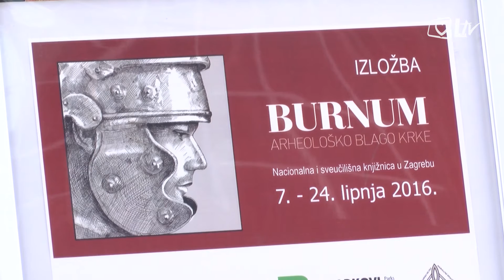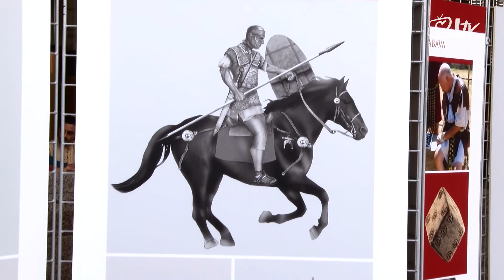Izdvojeno - 10.6.2016.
Do 24. lipnja, u Nacionalnoj i sveučilišnoj knjižnici u Zagrebu, možete posjetiti besplatnu izložbu ''Burnum – arheološko blago Krke''. Burnum, nekadašnji rimski logor, danas je arheološki lokalitet na području nacionalnog parka Krka. Moći ćete se vratiti na početak 20. stoljeća, vidjeti čime su ljudi rukovali, kako su izgledali modni detalji?

Nacionalna i sveučilišna knjižnica najavljuje i nove projekte. U današnjim vremenima poseban je izazov očuvati hrvatski identitet i učinit ga prepoznatljivim.